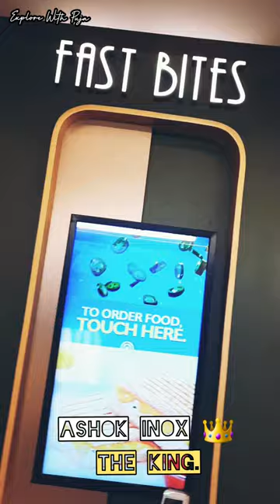INOX Patna | ❤️ Ashok Inox KP Mall | Bihar First Inox in Patna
KP MALL PATNA
Address: Ranjeet Complex, Buddh Marg, Budh Vihar,
Fraser Road Area, Near ISKCON Temple Patna

KP Mall Inox Cinema Hall Update
Patna INOX Cinema Hall Update
Patna INOX Cinema Hall

Patna Ashok Inox Update

Ashok Inox Patna,

Ashok Inox Patna Update

best cinema hall in patna

patna cinema hall

patna mona cinema hall

gravity mall patna update
cinema hall in patna

complex cinema hall patna
mona cinema hall patna

best cinema hall patna

cheapest cinema hall patna

city centre mall patna latest update

City Centre inox